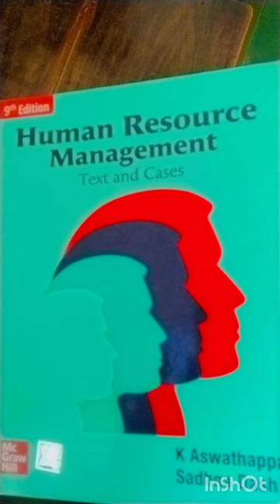Mini college vlog